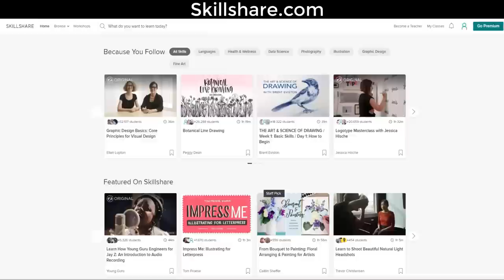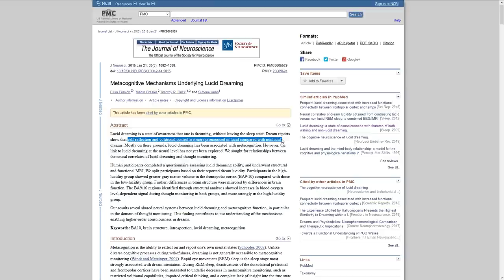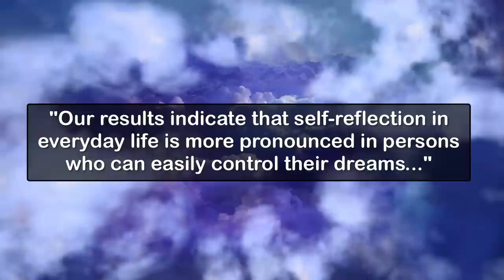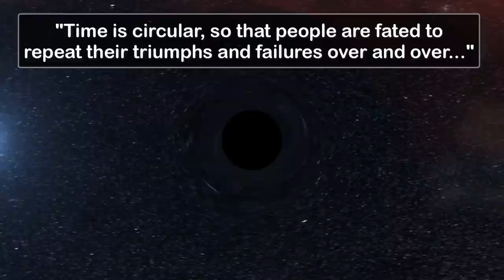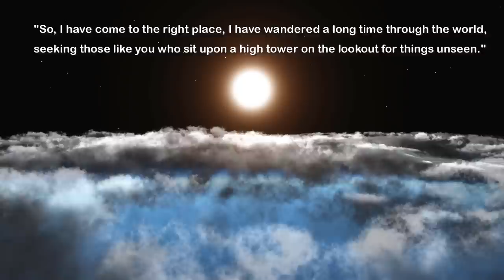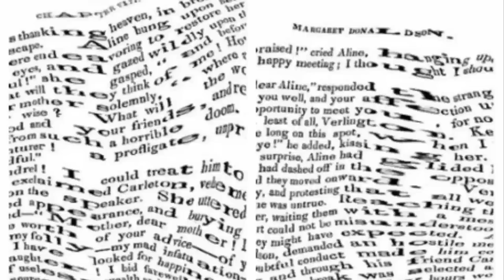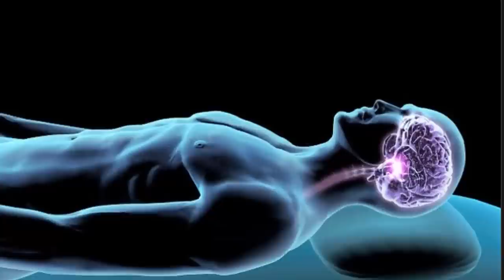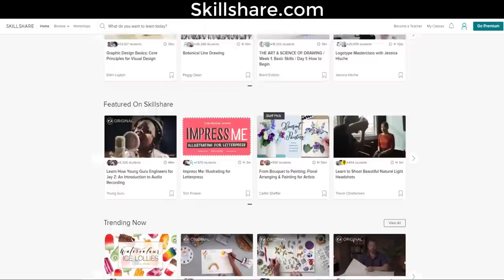Lucid Dreaming: The Secret of Tesla & Einstein's Greatest Discoveries